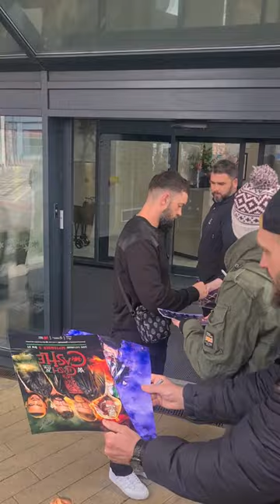Meeting Wwe Wrestlers UK Tour Wwe Live Seth Rollins Bobby Lashley Cody Rhodes Fans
Meeting Wwe superstars including Cody Rhodes Bobby Lashley Bayley Seth Rollins and more.
Manchester and Birmingham UK April 2023.